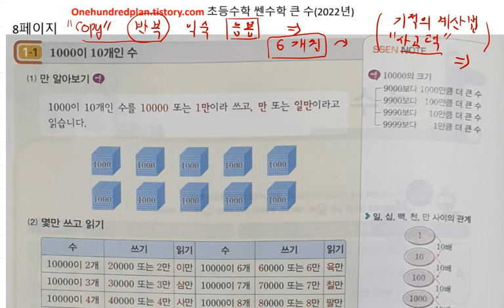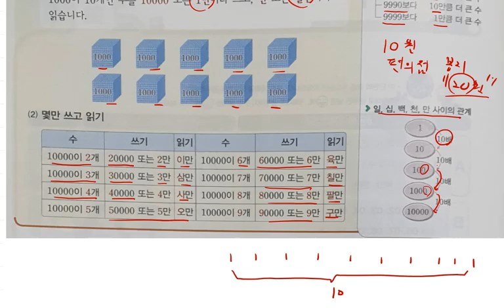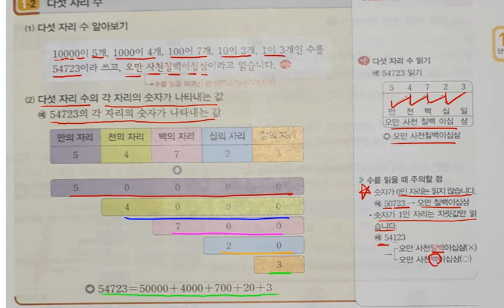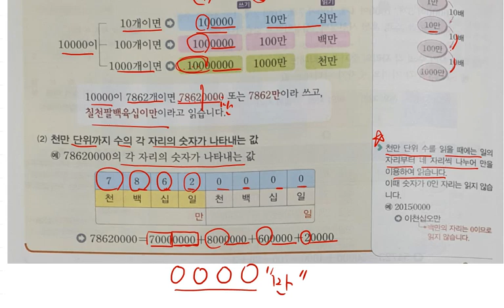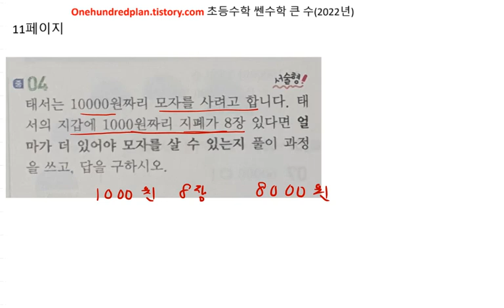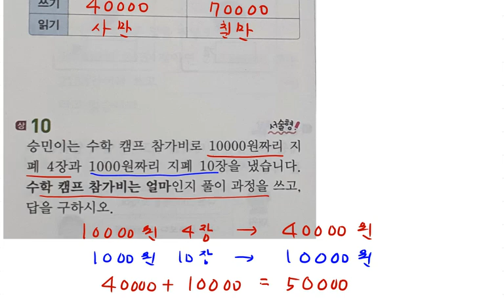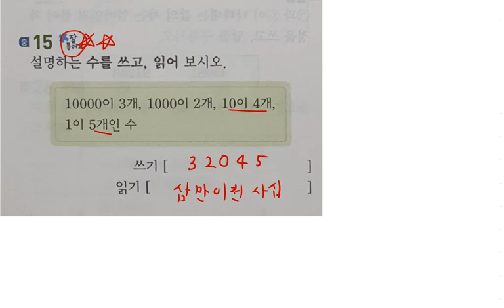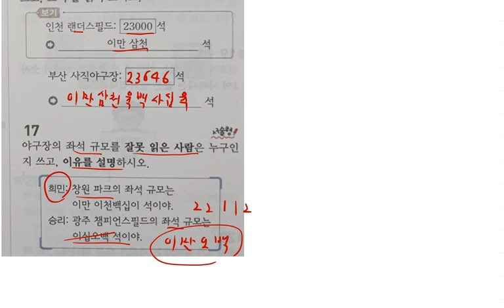초등수학 쎈수학 2022년 4-1 큰수 8 13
백년지계

[백년지계 개념원리 고등수학 다항식] 교재 구매 : 네이버 스마트스토어